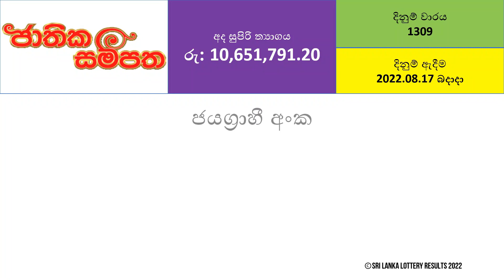Jathika Sampatha 1309 Results - 2022.08.17 Wednesday | NLB Lottery Results | Lotharai Dinum NLB